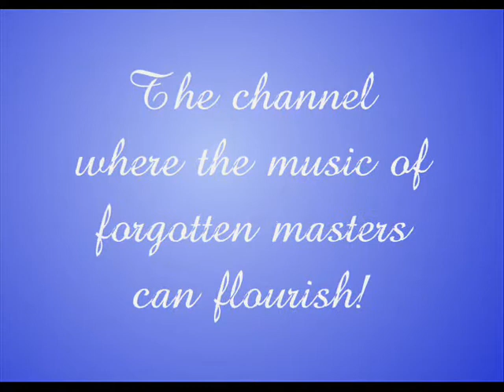Unknownmusicmasters: A new channel!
Hello Youtubers!

This video is an introduction to the new channel that Me and Daniel Hogan(earthatic) have made so you can listen to the music of great, forgotten composers, overshadowed by figures like Mozart, Beethoven, Bach, Handel, etc...

It is a big project. There will be music videos, biographies, Quizes, and loads more! , The new channel that Daniel has made where he will be uploading all his latest compositions!

Have you guessed the composer of this piece?